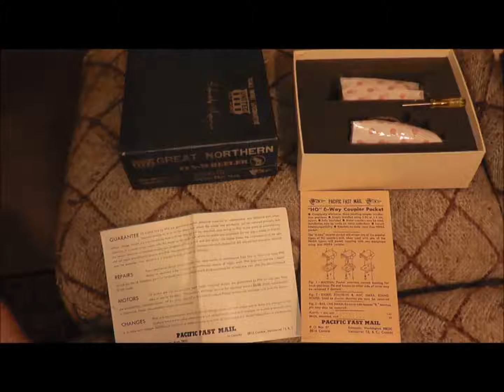HO Brass Glacier Park Pro Paint United PFM Great Northern Ten Wheeler 4-6-0 GN DCC